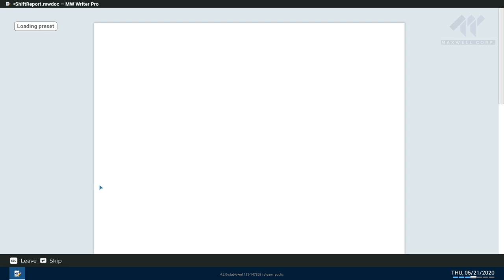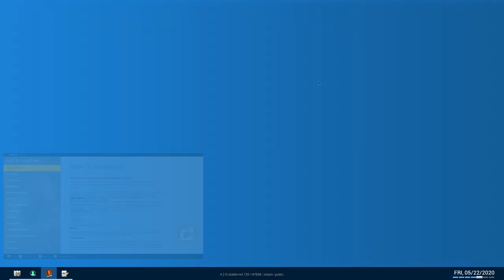Wallet thief caught during Traffic stop! | Police Simulator | Part 12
Catching a wallet thief and returning the wallet | Police patrol force simulator game play

Enjoy the uncut realistic gameplay with lost of mess and feel,

With ❤️ Ab_s and Marsie